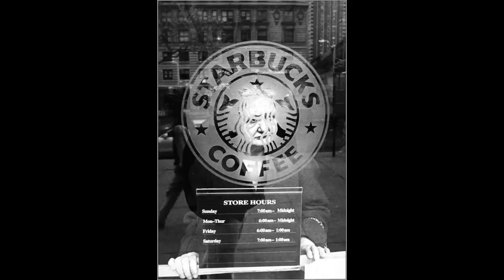The Urban Prisoner (Early Version) ©Matt Weber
This video is about The Urban Prisoner (Early Version)